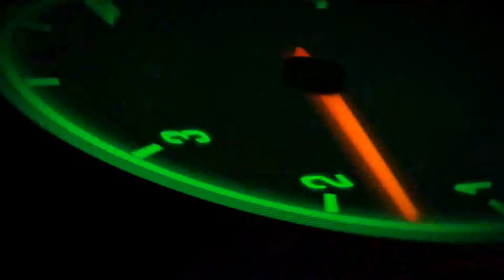REVUP MOTO YAMAHA GYMKHANA EPISODE 4 GAP 5